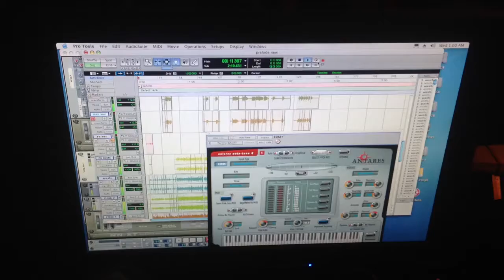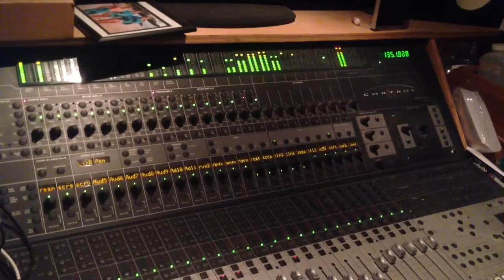Prelude session at Cave Studios and Productions...